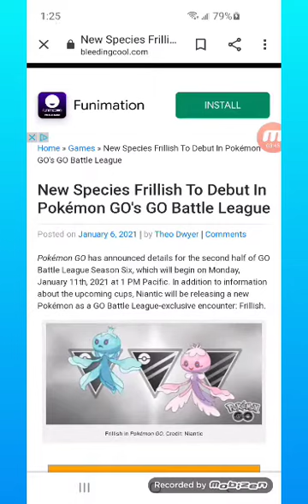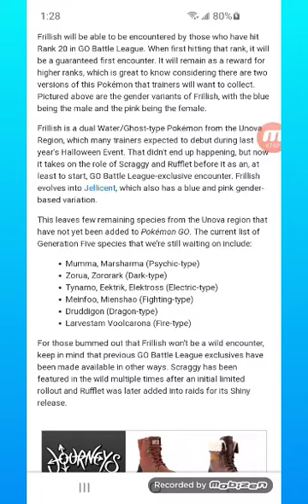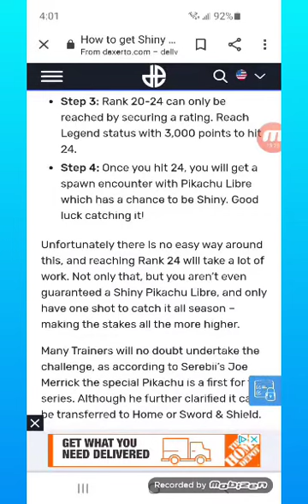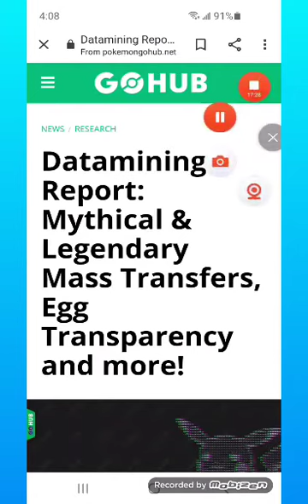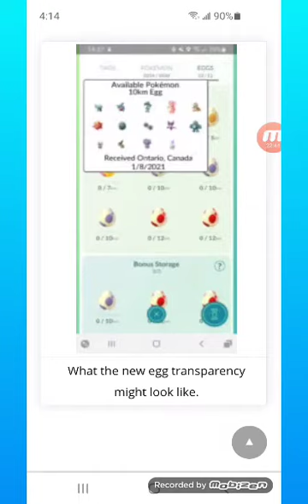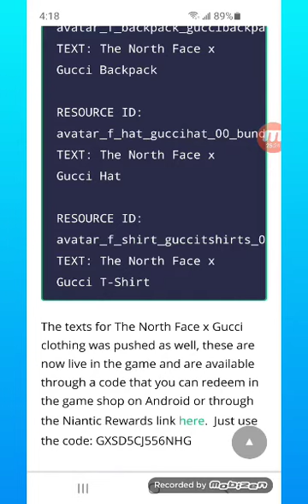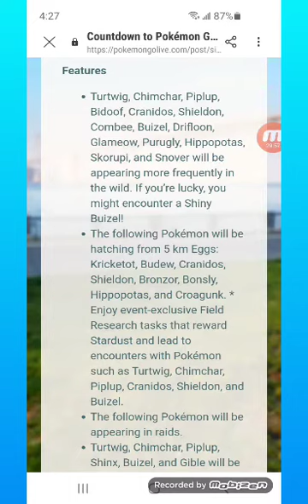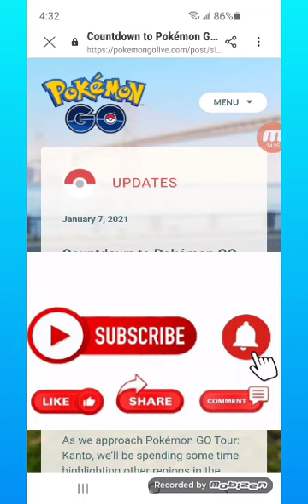ALL NEW 2021 POKÉMON GO INFO. NEW UPDATES/SHINY POKÉMON.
Code:GXSD5CJ556NGH (iphone)
Redeem In Pokémon Go Shop (Android)

Apps/ Programs Used To Create My Videos:
Music Tag Editor
Samsung Music
Cut Paste Photo
Samsung Photo Gallery
Mobizen Screen Recorder
VivaVideo
Legend App
Legend Intro Maker
YT Studio
Go Field Guide